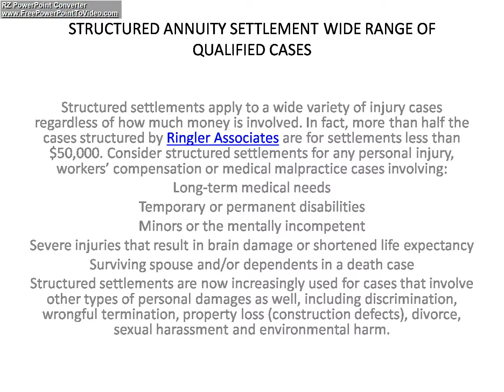STRUCTURED ANNUITY SETTLEMENT 8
Structured settlements apply to a wide variety of injury cases regardless of how much money is involved. In fact, more than half the cases structured by Ringler Associates are for settlements less than $50,000. Consider structured settlements for any personal injury, workers’ compensation or medical malpractice cases involving:
Long-term medical needs
Temporary or permanent disabilities
Minors or the mentally incompetent
Severe injuries that result in brain damage or shortened life expectancy
Surviving spouse and/or dependents in a death case
Structured settlements are now increasingly used for cases that involve other types of personal damages as well, including discrimination, wrongful termination, property loss (construction defects), divorce, sexual harassment and environmental harm.